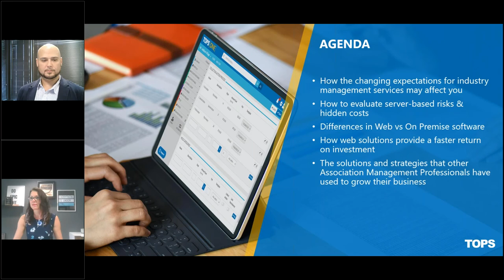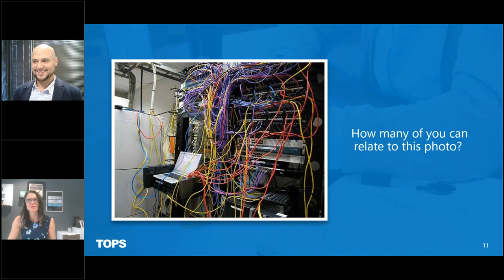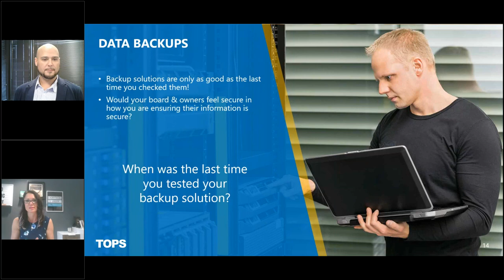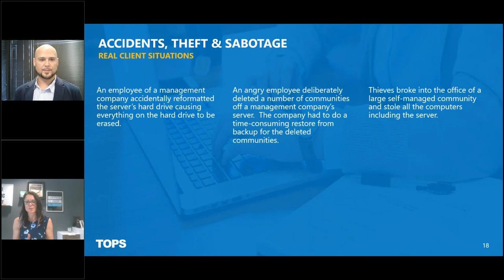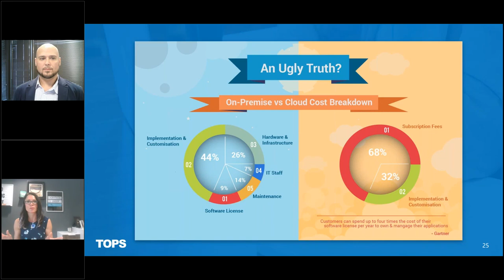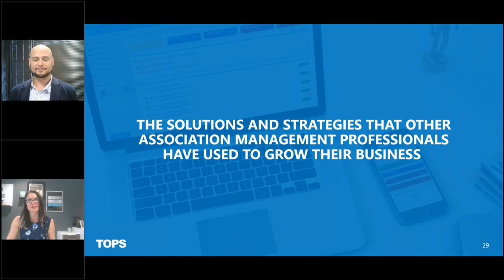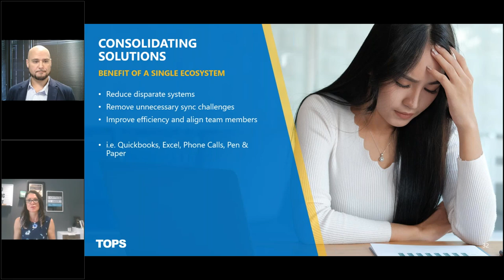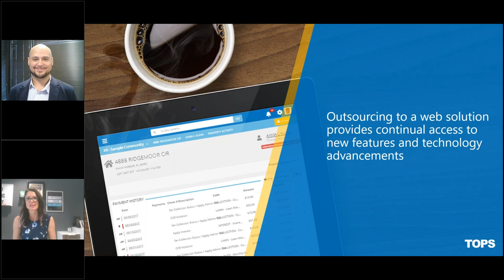How Web Applications are Shaping the Future of Association Management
In the rapidly changing landscape of Association Management, more businesses are moving to web-based solutions now more than ever. The shift away from server-based technology due to hidden exposure and loss in productivity are driving more to evaluate the benefits that a web technology can offer.

TOPS Director of Customer Success, Andrea Meyer-Hardy covers covers the hidden danger of managing your business with an in-house server and the key benefits web applications offer for Association Management.

In this webinar you will learn:
•    How the changing expectations for industry management services may affect you
•    What hidden costs and risk exposure lurk in an in-house platform
•    How web solutions provide a faster return on investment
•    The solutions and strategies that other Association Management Professionals have used to grow their business

About TOPS Software

Since 1985, TOPS Software has helped community associations and property management companies increase property values and maintain a sense of community through transparent accounting practices, modern technology, and award-winning customer service. TOPS applications are used by thousands of organizations to manage millions of homes across the United States.